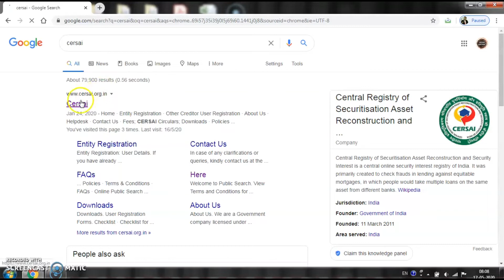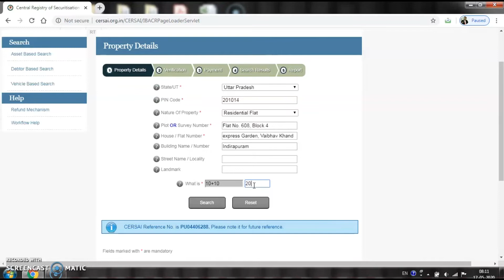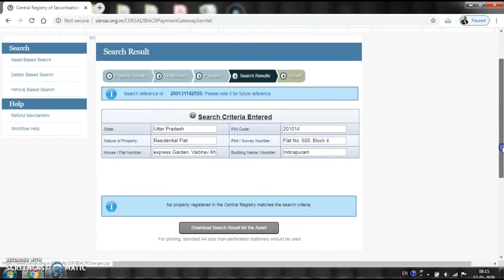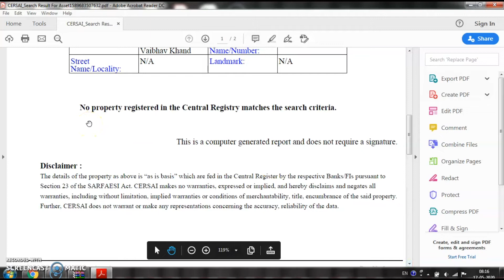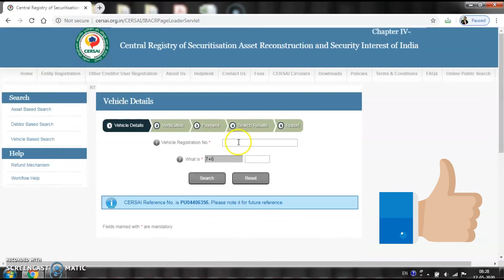किसी प्रॉपर्टी/वाहन/ कम्पनी/व्यक्ति पर बैंक चार्ज की रिपोर्ट का LIVE DEMO:Advocate Subodh (Video 97)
B.Com. MBA(HR). LL.B. LL.M. (Throughout First Class)
Principal Place of Practice : Delhi-NCR